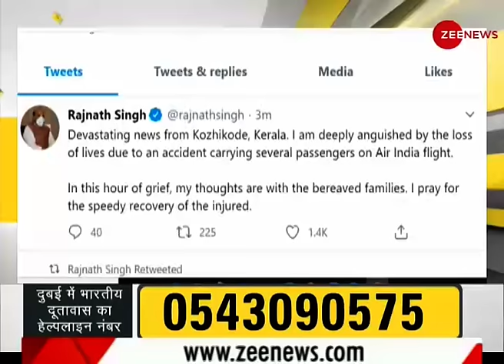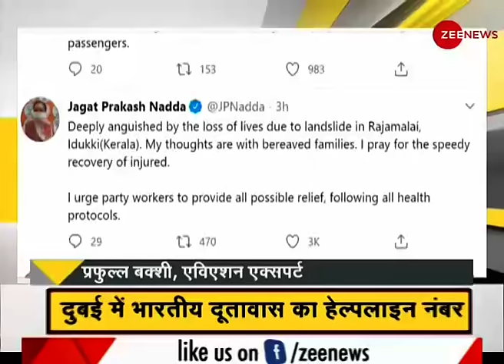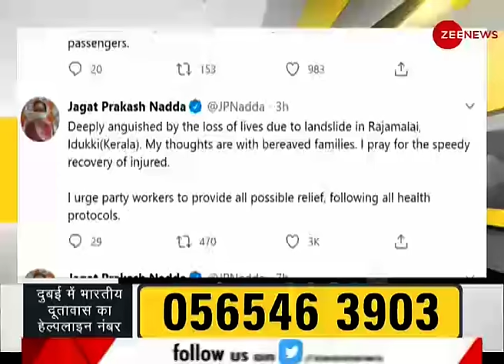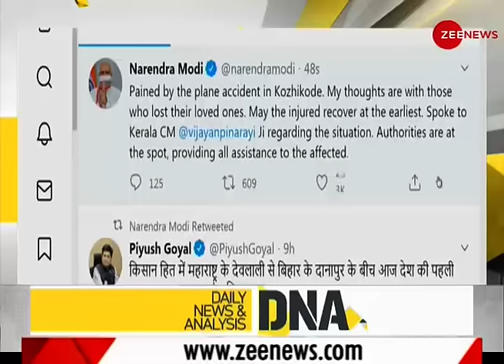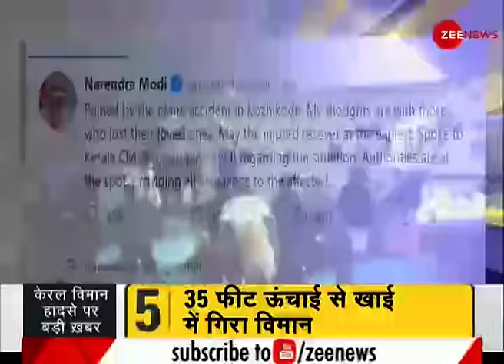DNA: केरल के कोझिकोड में हुए विमान हादसे का विश्लेषण | Sudhir Chaudhary |Kerala Plane Crash Analysis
DNA: Analysis of Kozhikode plane crash
In this segment of DNA we will analyse Kerala plane crash where Air India Express plane with 191 onboard skids on runway at Kerala's Kozhikode airport.

DNA: केरल के कोझिकोड में हुए विमान हादसे विश्लेषण
केरल के कोझिकोड में एक दुबई से आ रहा विमान एयरपोर्ट पर दुर्घटनाग्रस्‍त हो गया है. एयर इंडिया के बोइंग विमान के फिसलने से दो लोगों की मौत हो गई. फिसलने के बाद विमान के अगले हिस्‍से के दो टुकड़े हो गए. विमान में 191 यात्री सवार थे.

DNA: केरल के कोझिकोड में हुए विमान हादसे विश्लेषण | Sudhir Chaudhary | Kerala Plane Crash | Analysis